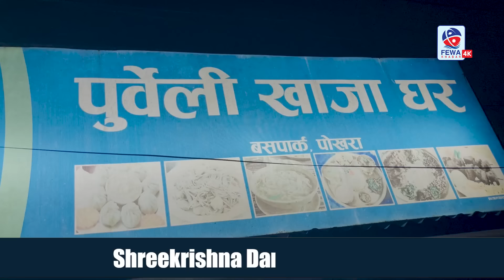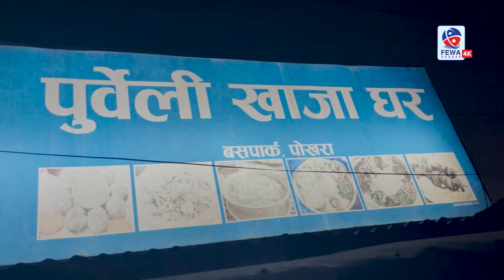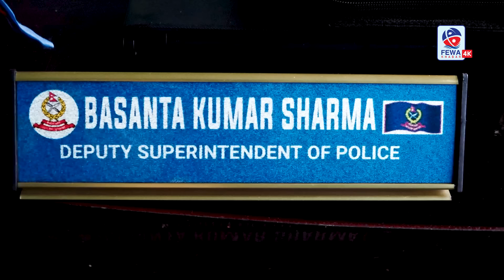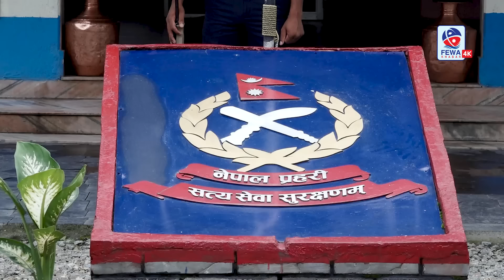Exclusive मुख्य चोक बसपार्कमा छु*रा प्रहार एक घा*इते उनको उपचार हुदै के भन्छ प्रहरी Hemraj Adhikari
Camera : Samir Ramdam,Asbin Thapa,Rabi Saugat, Dipendra Pariyar
Programme:- Mission Fewa
Reporting :Location:- Pokhara Buspark Ma chu Raa Parahar ek ghaite kaski Police (Today Hot News Headline samachar In Nepal pokhara trendingvideo trendingnews akhabar topnews Hemrajadhikarinews samachar khabar Chadke#fewakhabar

ANY MORE EVERYTING MARKETING RELATED SERVICE :

Fewa Media Pvt. Ltd.
Gov Reg. Number.: 254858/077/078
सूचना बिभाग दर्ता न.३६८७/०७९/८०

© & ® Fewa Media  2024
© & ® Fewa Khabar 2024